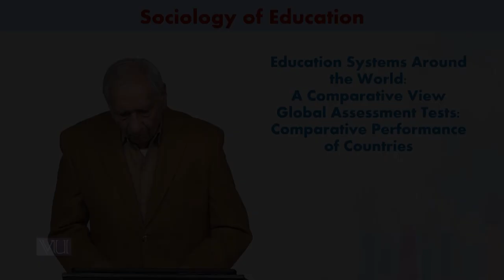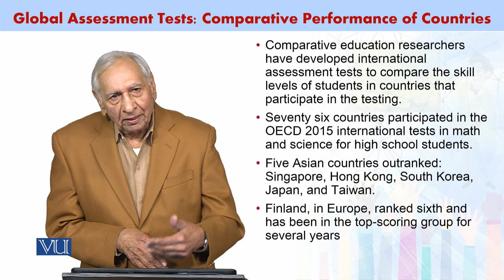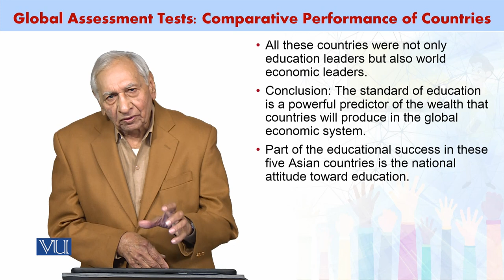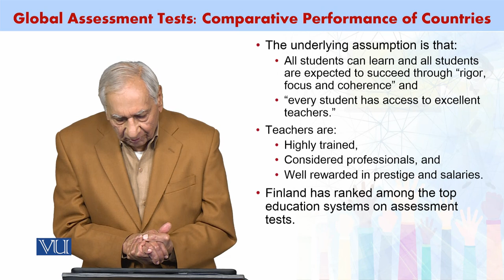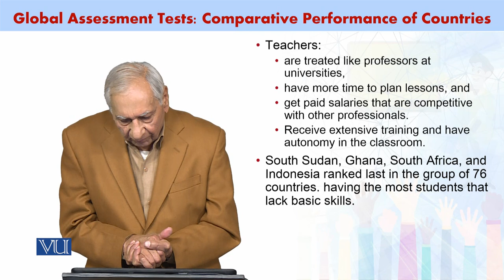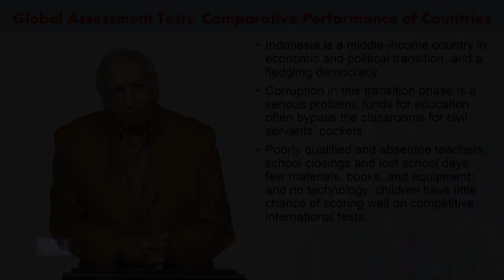A Comparative View Global Assessment Tests | Sociology of Education | SOC602_Topic095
Topic095 - Education Systems Around the World: A Comparative View Global Assessment Tests:  Comparative Performance of Countries,